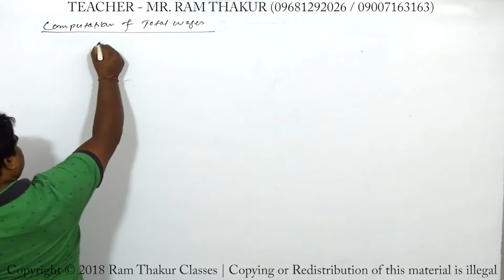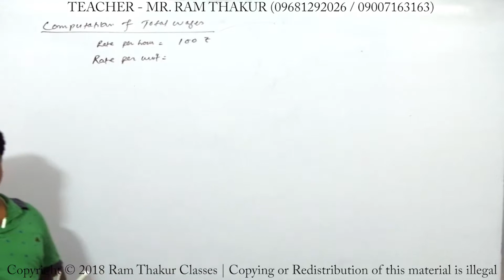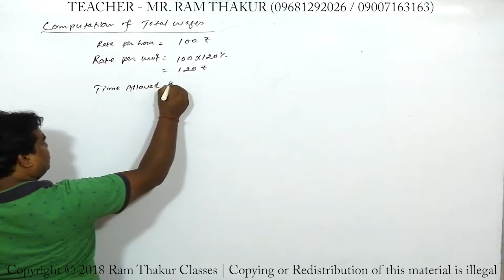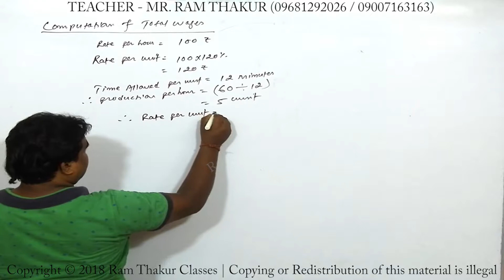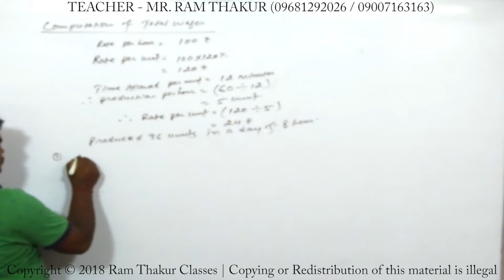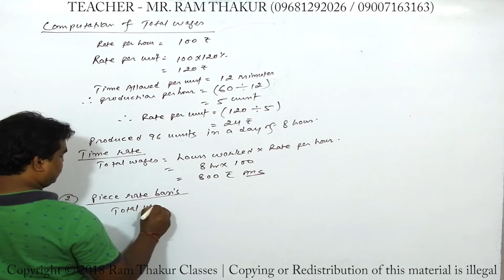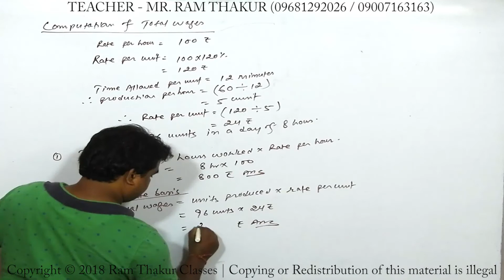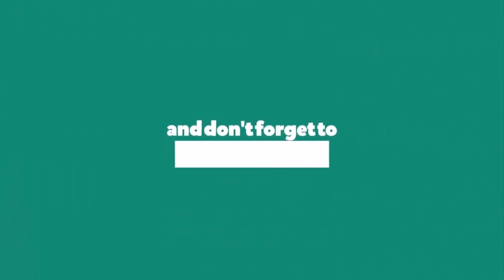Calculation of Labour Cost Sums 02 - Cost Accounting | Ram Thakur Classes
WE NEED YOUR SUPPORT TO GROW UP..SO HELP US!! Hope you guys like this one. If you do, please hit Like!!!
video edited by :
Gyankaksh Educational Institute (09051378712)